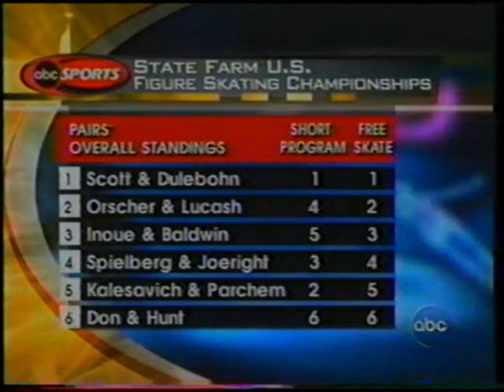K. ORSCHER & G. LUCASH - 2003 US NATIONALS - FS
KATHRYN ORSCHER & GARRETT LUCASH - 2003 US NATIONALS - FREE SKATE